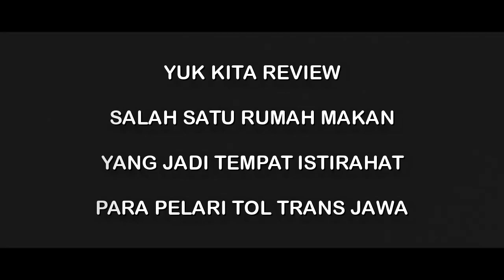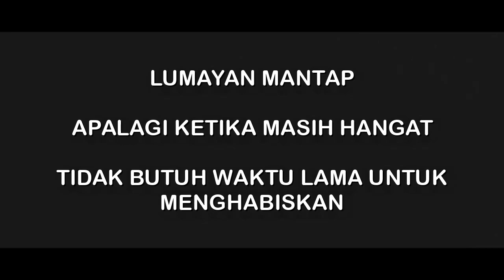RUMAH MAKAN KEDUNG ROSO BREBES !! TEMPAT ISTIRAHAT PARA PEMBALAP TOL TRANS JAWA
Review Rumah Makan KEDUNG ROSO Tanjung Brebes - Jawa Tengah nih Bismania.

Video ini saya buat ketika sedang service makan bis Sudiro Tungga Jaya jurusan Solo. Trip Report perjalanan bisa dilihat di link ini

Rumah Makan Kedung Roso Brebes ini merupakan salah satu rumah makan yang favorit  dikalangan pada penumpang bis dikarenakan tempatnya lumayan bersih dan terawat.

Selain tempat dan lokasinya yang bagus, rasa dari makanan yang disajikan di Rumah Makan Kedung Roso Brebes ini tergolong enak apalagi ketika masih hangat.

Beberapa Bis yang melakukan service makan di Rumah Makan Kedung Roso ini yaitu:
Sudiro Tungga Jaya (STJ)
Rosalia Indah
Ramayana
Bejeu
New Shantika
Sindoro Satriamas

Saya sudah beberapa kali menikmati kenyamanan service makan di rumah makan Kedung Roso Brebes ini, yaitu ketika naik Bis Sudiro Tungga Jaya dan Bis Rosalia Indah.

Sukses Selalu untuk kita semua . Gunakan Selalu Transportasi Umum di Indonesia.